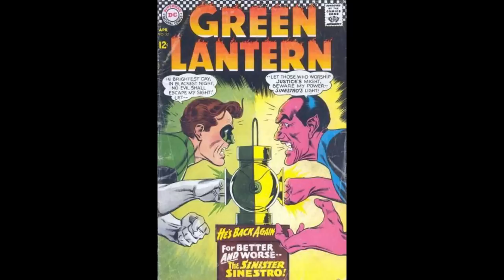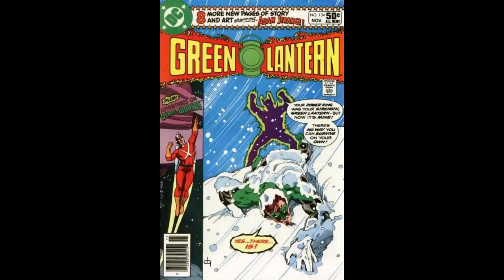The ‘Woke’ Endgame; Power + Control = Destruction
The Valiant Heroes, my new Graphic Novel, is now Live on Indiegogo!